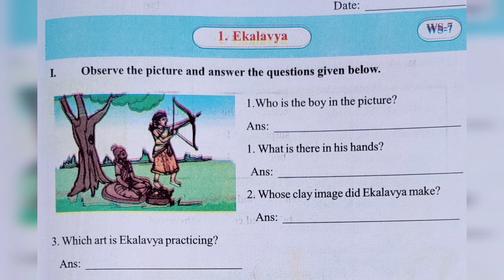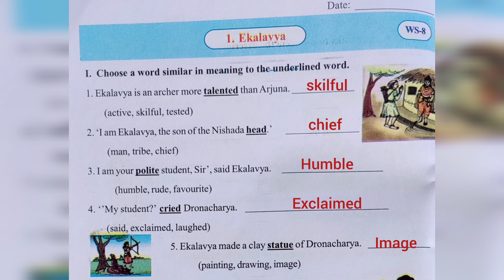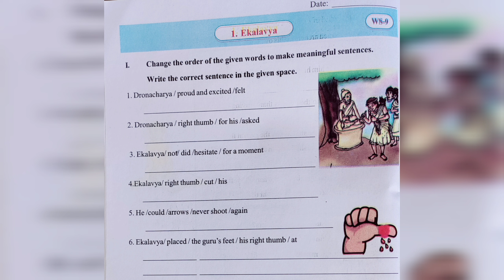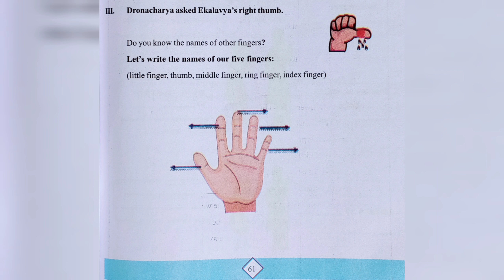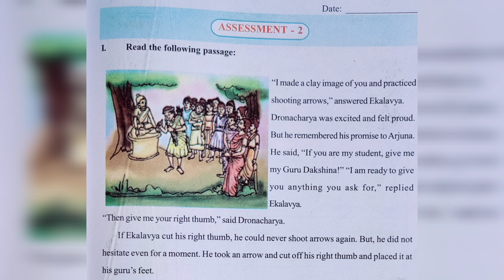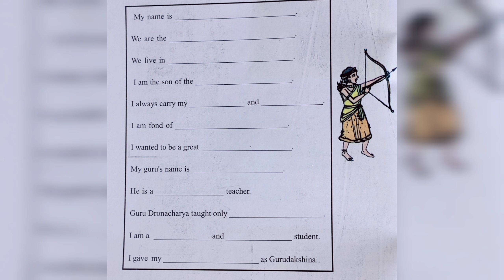Ekalavya lesson worksheets 6 to 10 & assessment 2 answers/4th class English worksheet answers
Ekalavya lesson worksheets 1 to 5 & assessment 1 answers/4th class English worksheet answers